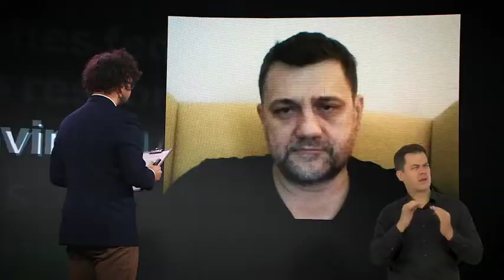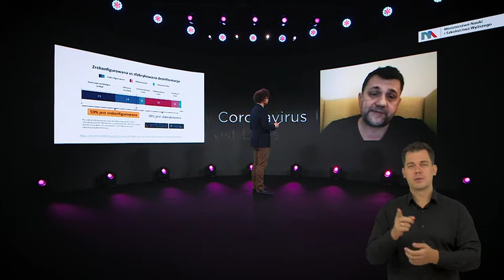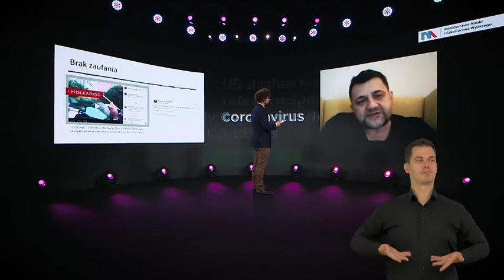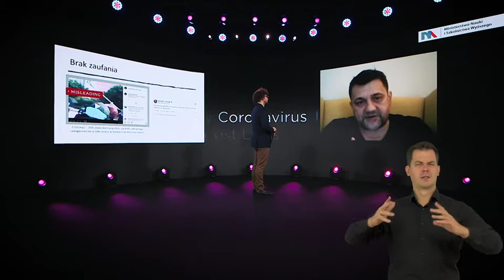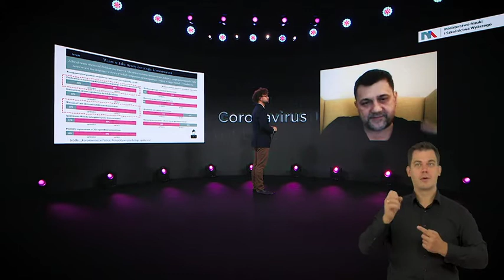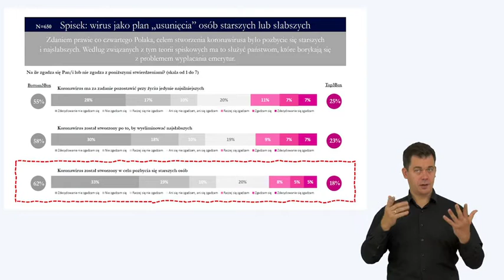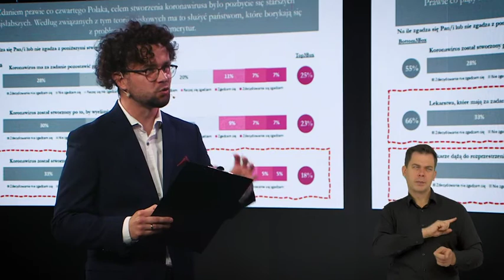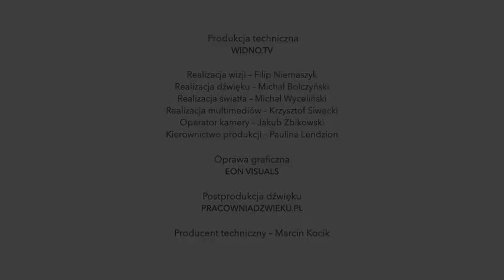Pandemia dezinformacji w dobie COVID-19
Jak powstają pandemiczne fake newsy? Kto jest odpowiedzialny za ich rozprzestrzenianie? Jak oddzielić prawdę od fałszu? Na te i inne pytania, w kolejnym odcinku naszej serii PosłuchajNaukowca, odpowie nasz ekspert – dr hab. Jacek Wasilewski z Wydziału Dziennikarstwa, Informacji i Bibliologii Uniwersytetu Warszawskiego.